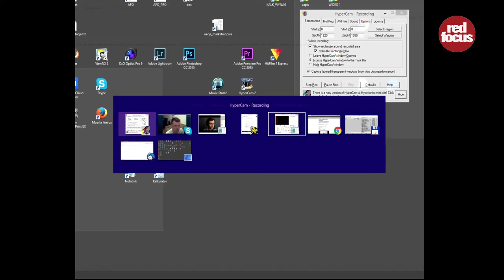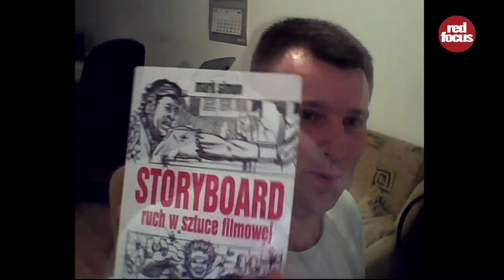Ukradli mi zdjęcie. Co robić? cz.2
Historia fotografa okradzionego przez kolegę. Więcej